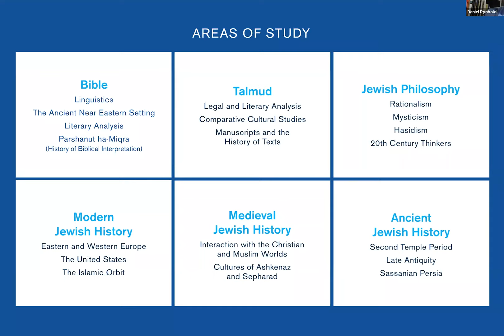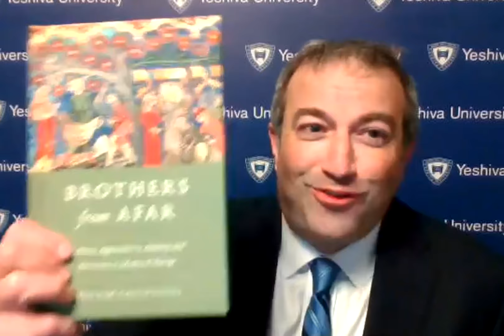On the Margins of Medieval Jewish Society in Halakhah and History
Dr. Berman in conversation with Dr. Kanarfogel about his new book: "Brothers from Afar: Rabbinic Approaches to Apostasy and Reversion in Medieval Europe."